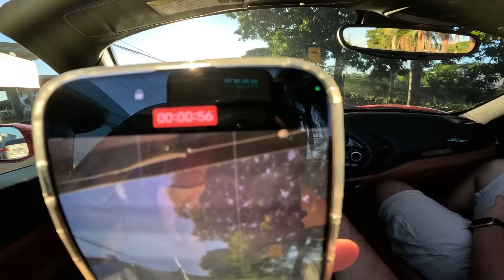ACELERANDO TUDO UMA FERRARI 488 BITURBO DE 670CV!! SINFONIA PERFEITA🔥🚀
Fala petrolhead, tranquilo!? Aaaa que saudades eu estava desse carro, e eu sei que vocês também estavam. Mas estamos de volta com a Ferrari 488 e com um role do jeito que vocês gostam, acabando com tudo. Eu nunca canso de repetir que esse é um dos carros mais sinistro que ja dirigi, mas não por causa da potencia só, mas pelo conjunto inteiro que torna isso aqui uma fera enjaulada.